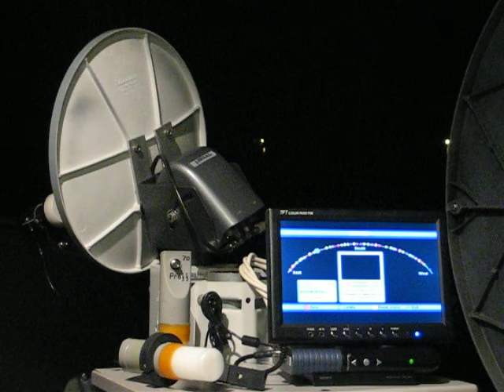53E with 35 cm.AVI